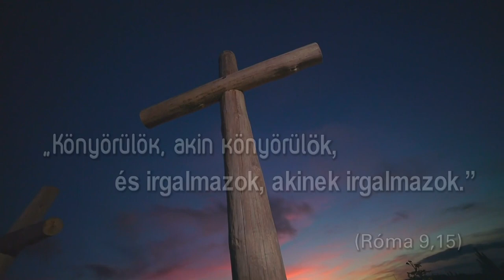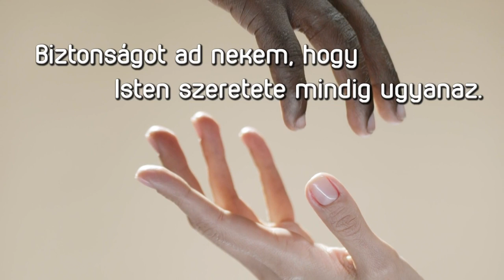Pál levele a rómaiakhoz 9, 15 - (Logosz) Gondolatok az igéről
"Könyörülők, akin könyörülők, és irgalmazok, akinek irgalmazok." (Róma 9, 15)
A videóban Bereczki Sándor lelkipásztor gondolatai a lelki fejlődéshez nyújtanak segítséget a Logosz, azaz az Ige kapcsán nemcsak a hívő életben, hanem az élet bármely területén. Vajon mi az amin érdemes ma elgondolkodnom az Ige kapcsán?